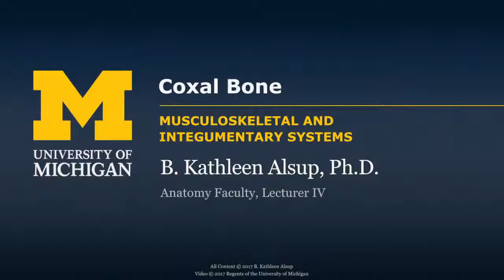Skeletal System: Coxal Bone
A short lecture by Dr. Kathleen Alsup introducing students to the anatomy of the coxal bones in the human body.